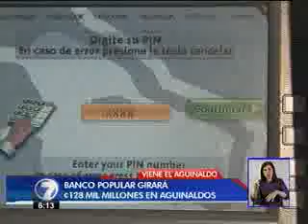Banco Popular inicia pagos de Aguinaldo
Nuestro banco Popular inicia el pago de aguinaldos entre esos al ICE, Bomberos de Costa Rica entre otros.